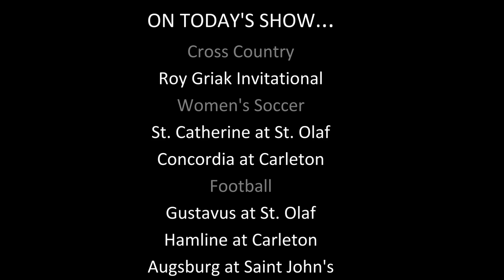MIAC Minute - Oct. 2, 2011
The Oct. 2 MIAC Minute offers highlights from the Roy Griak Invitational, Soccer and Football from both Northfield schools and the dramatic final drive of Augsburg's football win at Saint John's.